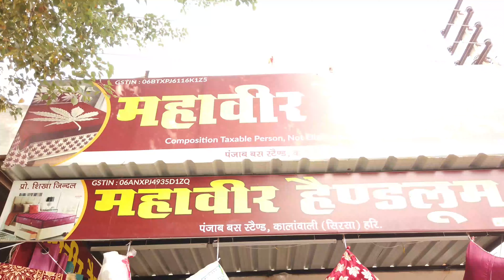Mahaveer Handloom - Top Handloom Shops in kalanwali || Branded Bedsheets in Kalanwali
topshopsinkalanwali Kalawali mAndi topnewskalanwali brandedchadreinkalanwali matressesinkalanwali tophandloomshopsinkalanwali.

Place Name - Mahaveer Handloom
Our Address : Old Bus Stand, Mandi Kalanwali

Ad Apna Networks

__________________WARNING__________________

THIS VIDEO IS ONLY FOR THE PURPOSE OF EDUCATION. WE ARE JUST PROVIDING MARKET INFORMATION. AD APNA NETWORKS IS NOT PROMOTING OR DEFAMING ANY BRAND IN ANY WAY.